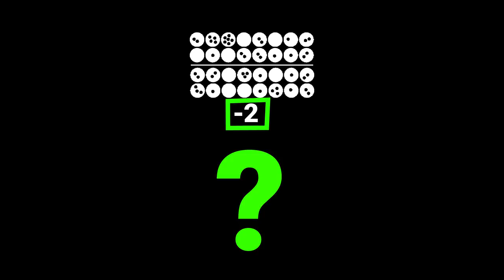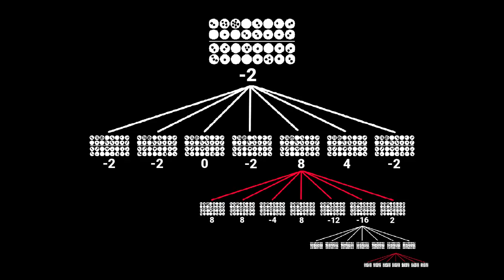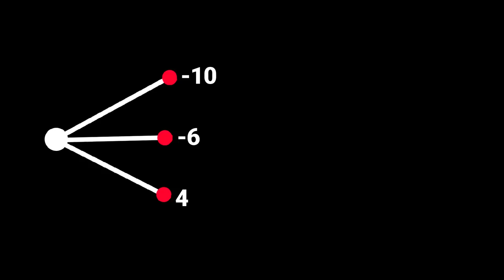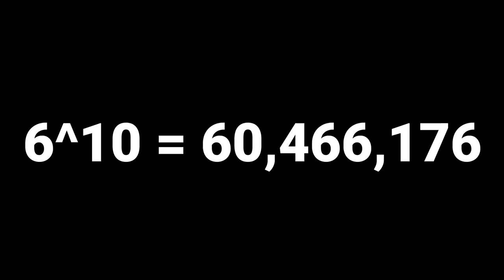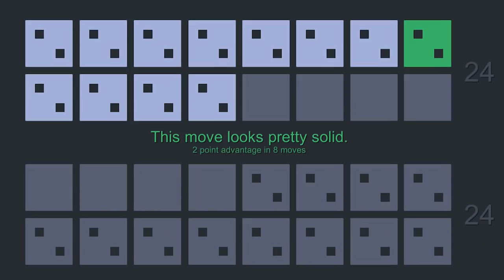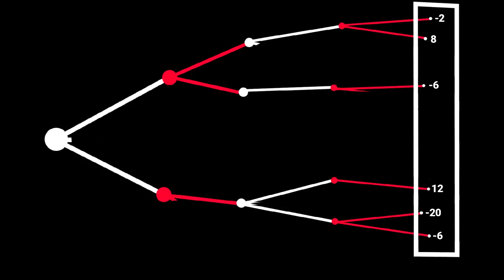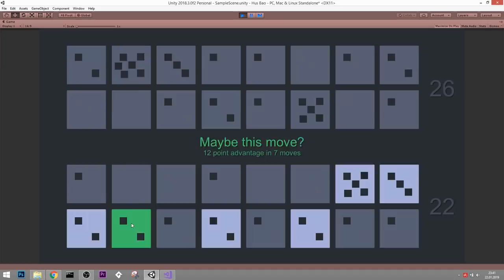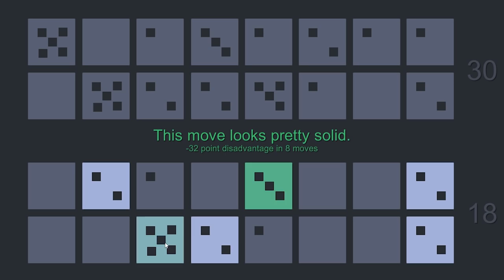Using AI for Game Design!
I wrote a superhuman AI for Hus Bao and found out I could actually use it for game design purposes!

In this video I will show you how a typical minmax algorithm looks like and how machine learning companies like Deepmind managed to beat Lee Sedol with their Go AI AlphaGo.

In my opinion the future of game design will heavily rely on artificial intelligence. Machines already beat humans at pretty much every single game out there. Chess, Go, Star Craft,... What's next? Me might have some time, but as game designers let's get ready for it!